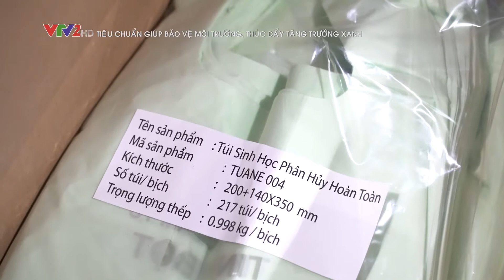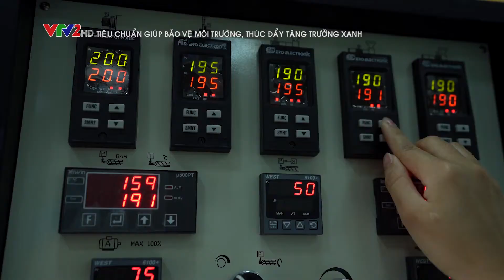VTV2 - TIÊU CHUẨN GIÚP BẢO VỆ MÔI TRƯỜNG, THÚC ĐẨY TĂNG TRƯỞNG XANH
Dựa trên nhu cầu thực tiễn Việt Nam đang cần có 1 tiêu chuẩn quốc gia để định nghĩa những sản phẩm sinh học phân hủy hoàn toàn có thể thay thế cho các sản phẩm nhựa truyền thống, Tổng cục Tiêu chuẩn Đo lường chất lượng đã tiến hành xây dựng tiêu chuẩn quốc gia về khả năng phân hủy hoàn toàn của các sản phẩm sinh học.

Tại Việt Nam, Tập đoàn An Phát Holdings là doanh nghiệp đầu tiên sản xuất thành công các sản phẩm sinh học phân hủy hoàn toàn và có nhiều kinh nghiệm trong lĩnh vực này. Tổng cục đã lựa chọn An Phát Holdings là đơn vị đồng hành, cùng phối hợp thực hiện. Tiêu chuẩn này sẽ sớm được ban hành trong thời gian tới.